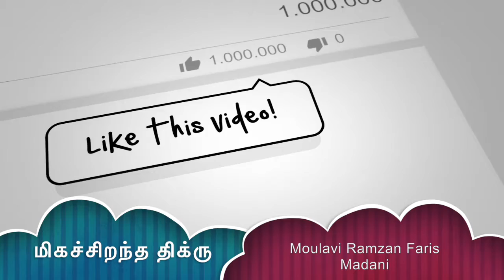மிகச்சிறந்த திக்ரு | மௌலவி ரம்ஸான் பாரிஸ் | Moulavi Ramzan Faris | Tamil Bayan - தமிழ் பயான்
இந்த வீடியோவை நீங்கள் பார்ப்பதோட மட்டும் நிறுத்திவிடாமல் அனைவர்க்கும் அதிகமாக ஷேர் (Share) செய்யவும். உங்களை கொண்டு ஒருவர் நன்மையான அமல்களை செய்வார்கள் என்றால் அதனுனடய நன்மையை உங்கள் மௌத்க்கு பின்னாலும் அதனுடைய நன்மையை அடைந்துகொள்வீர்கள் இன்ஷா அல்லாஹ்

Any Questions :
Tell us in Comment Section